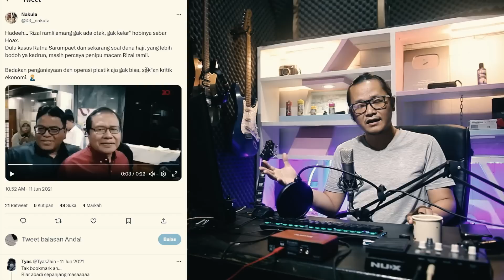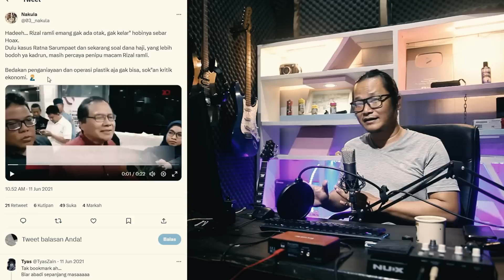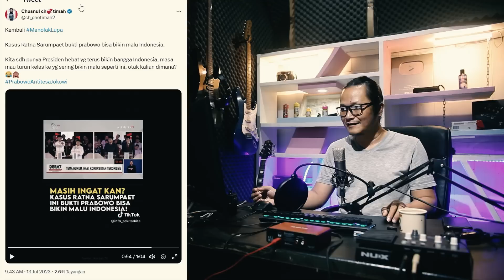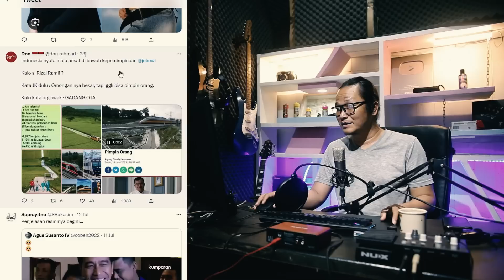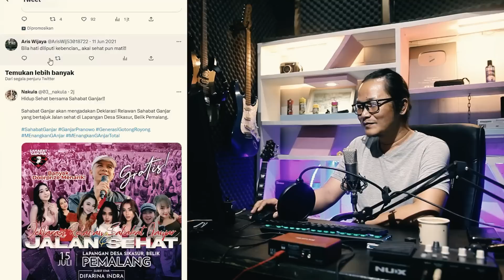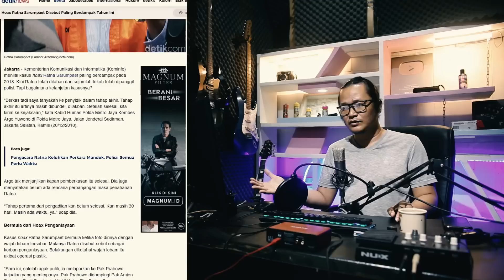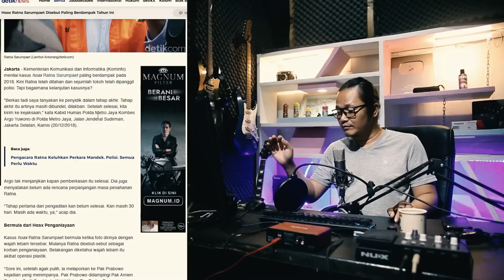MENOLAK LUPA!!JEJAK DIGITAL RIZAL TELUNGKAP SEMUA,TERNYATA OH TERNYATA!?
ternyata oh terntara pak rizal tidak bisa membedakan antara oprasi plastik,dan rekam jejak masih terjaga di ingatan.